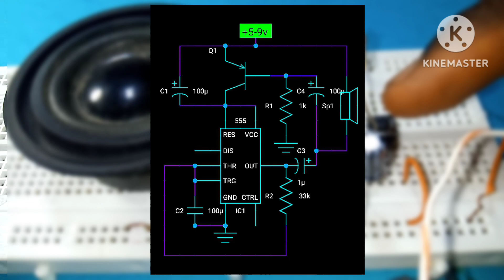Make a Frequency Sound Generator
1. NE555 IC
2. BC557 transistor
3. 10uf capacitor ×3
4. 100kohms resistor
5. 33kohms resistor
6. 100nf capacitor
7. 5-9v Batt
8. speaker

Video links